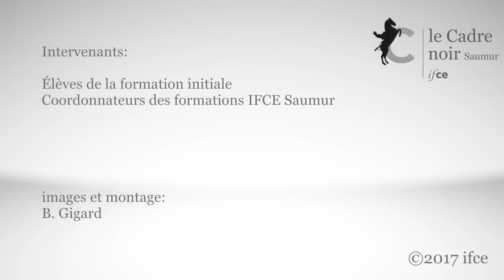TEP techniques BPJEPS 2018 - explications avec Nicolas SANSON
Vérification des exigences techniques préalables à l’entrée en formation bpjeps éducateur sportif - mention activités équestres